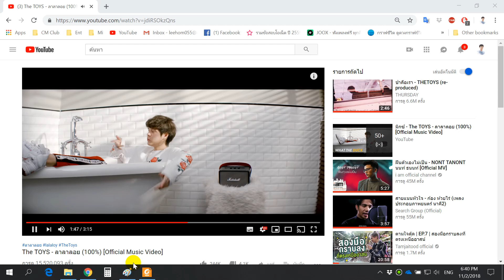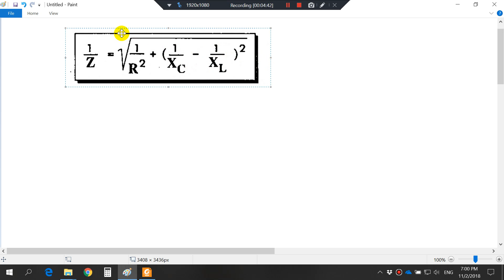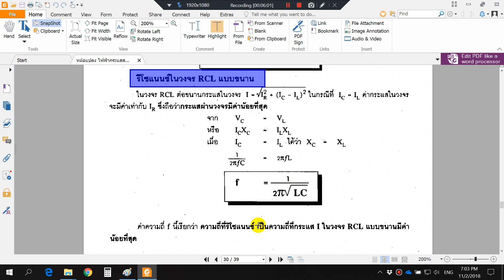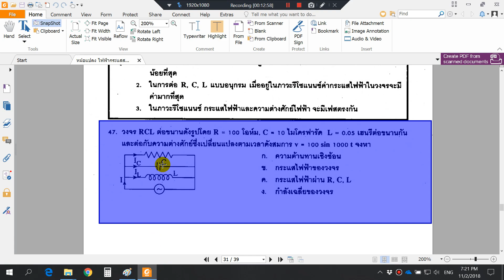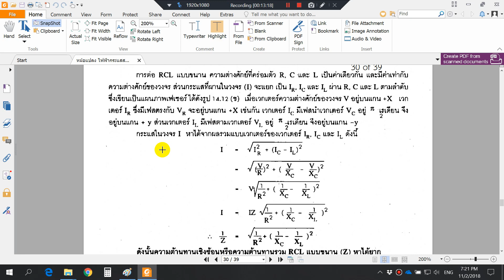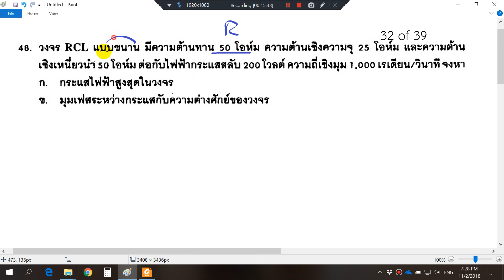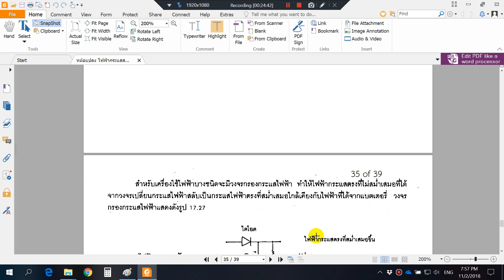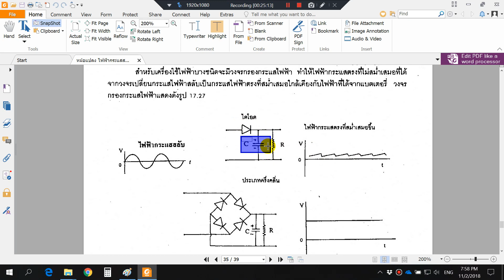ไฟฟ้ากระแสสลับ 04